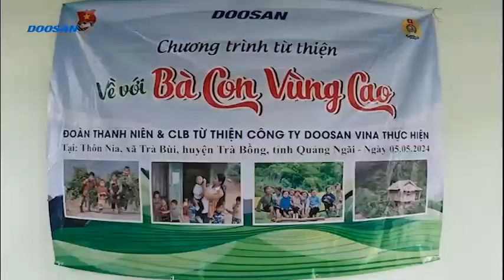Về với Bà Con Vùng Cao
Thiện nguyện tại thôn NIA xã Trà Bùi ,huyện Trà Bồng Quảng Ngãi